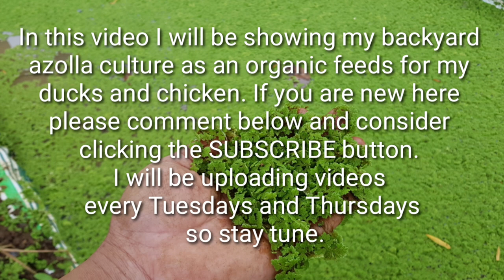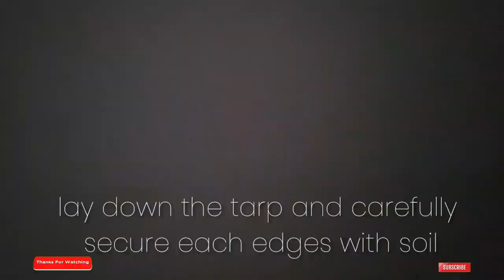My Backyard Azolla Culture as Organic Feeds for Chickens and Ducks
Simple DIY on how to make Backyard Azolla Culture as Organic Chicken and Duck Feeds much cheaper and full of nutients for poultry products.

Please put your comments below and share this if you like this video.

RELATED CHANNEL
Archlight Media
Kaalaman
Tinagalog
ClarkTV Facts
Jp Amazing Stories
Alamin Mo
LeonMata Tibi
Tinig PH
Bulalord
WIN YT
Marvelous Facts
Madam Info
Ask Teacher Popong Pinoy Mystery Channel
Sangkay Janjan TV
JEFF TV
BEST YT CONTENT
Ivana Alawi
Raffy Tulfo in Action
Kapuso Mo Jessica Soho Wowowin
Ja Mill
Rated K

📺 RELATED NEWS CHANNEL
DUTERTE ARCHIVES
AMSEDEL
DANCE FIT
USAPANG BALITA TV
PINAS NEWS
PHILIPPINE MEDIA COVERAGE PINOY AKO
ABS-CBN
GMA7
BREAKING NEWS
DZRH Live

RodrigoDuterte
mayor digong
breaking news